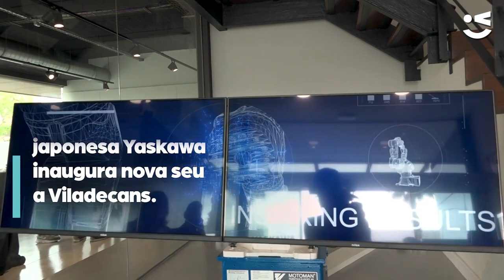Yaskawa inaugura la seva nova seu a Viladecans